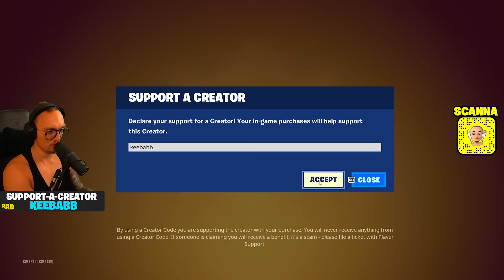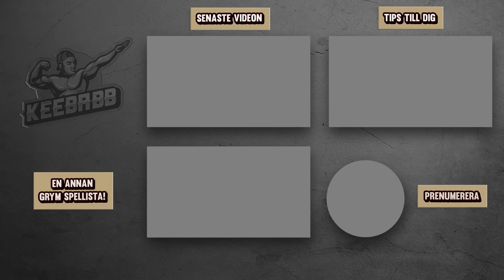OM JAG DÖR KÖPER JAG HELA FORTNITE SEASON 4 BATTLE PASS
I dagens video måste jag köpa hela Fortnite season 4 battle pass för varje gång jag dör. Det är såklart Fortnite på svenska!